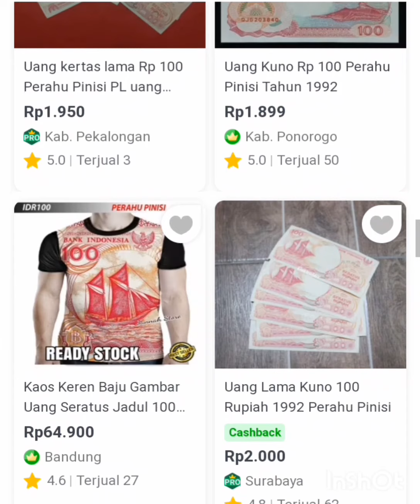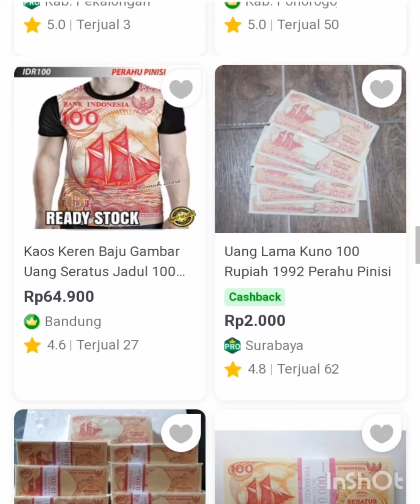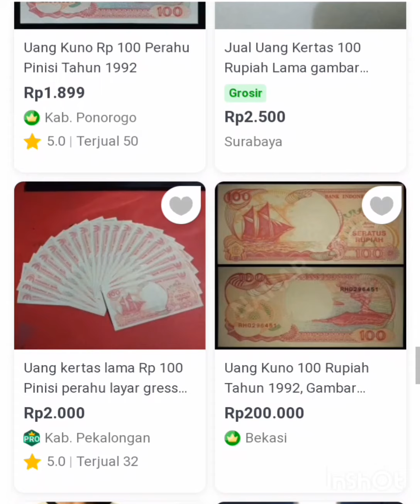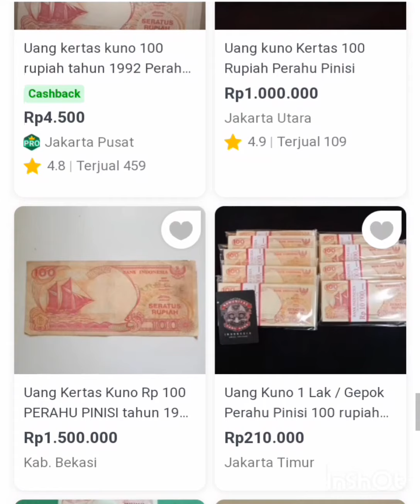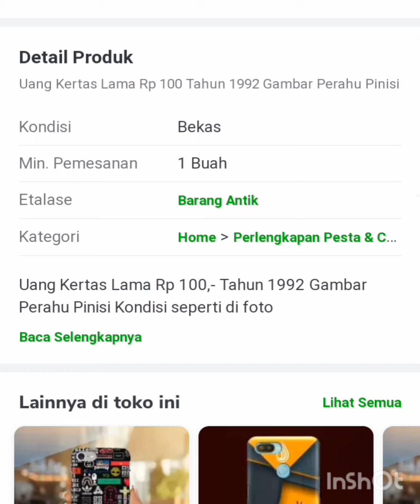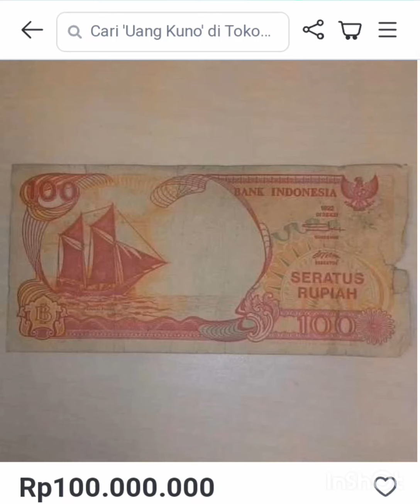DI HARGAI 100 JUTA uang kertas 100 rupiah perahu layar.